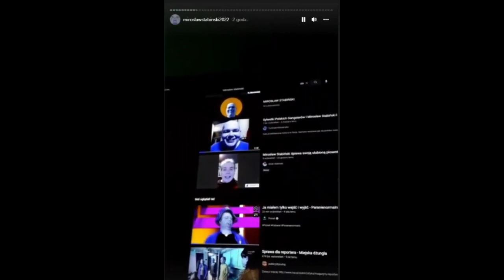DJ Mirosław Dziennikarz - Instastory po usunięciu Tik Toka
Mirosław Stabiński Lore